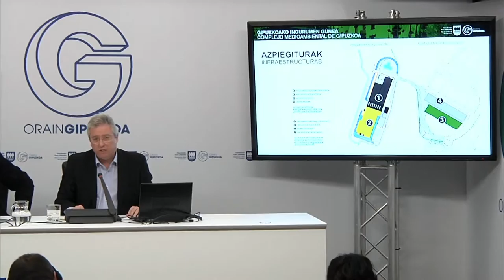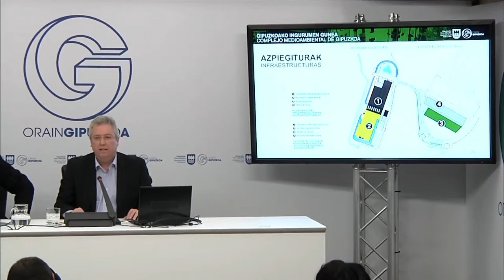Hondakinak Kudeatzeko Zentroaren lizitazio prozesua / Licitación Centro Gestión de Residuos Zubieta